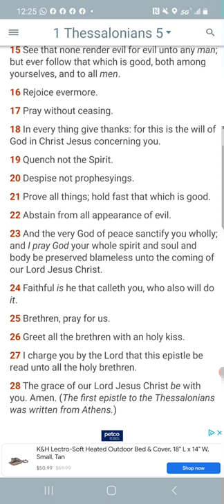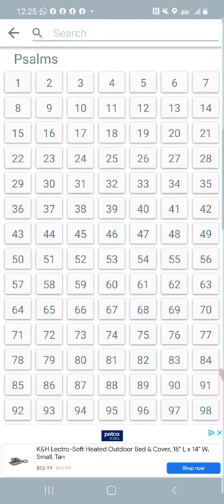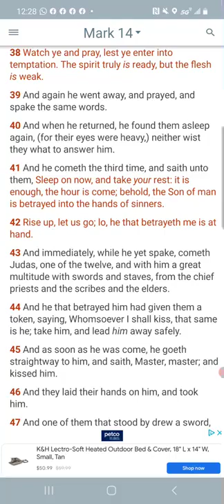PRAY WITHOUT CEASING!